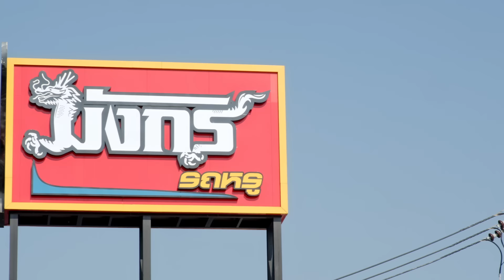เต็นท์รถแต่งต้องเต็นท์มังกร!! เอายุงมาแลกรถได้!!! | วัยรุ่นวุ่นวาย💢